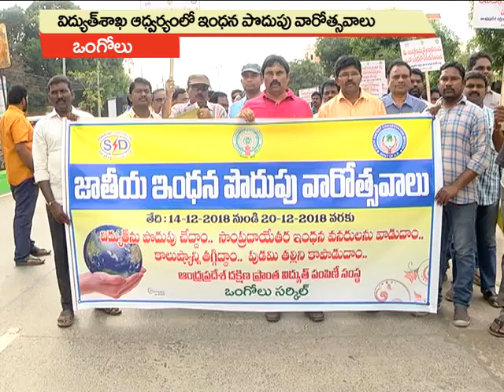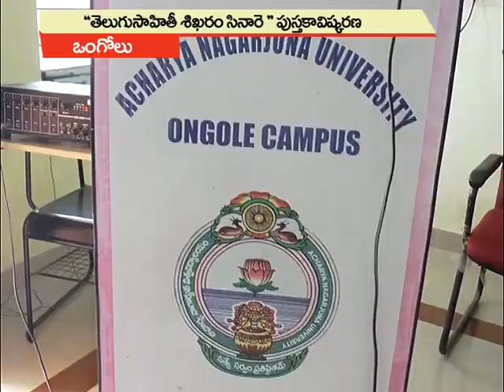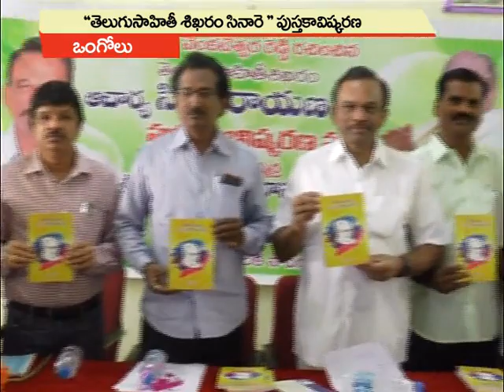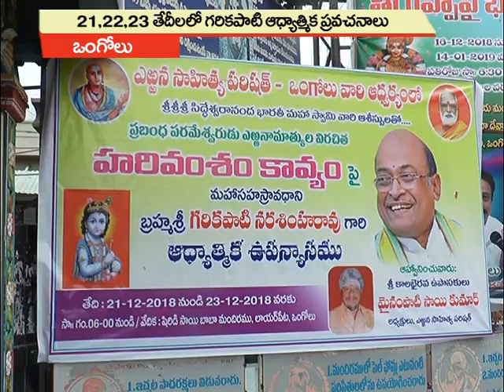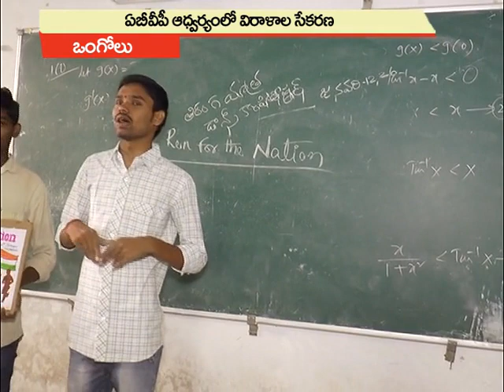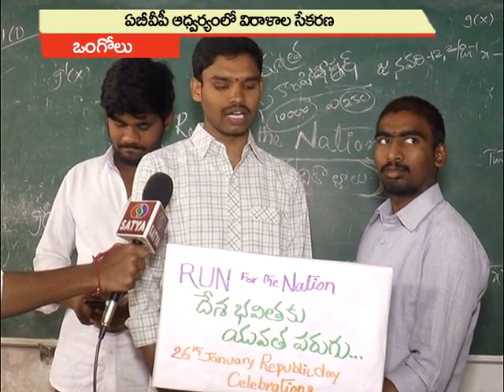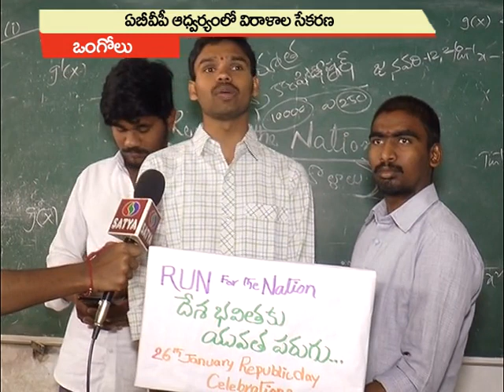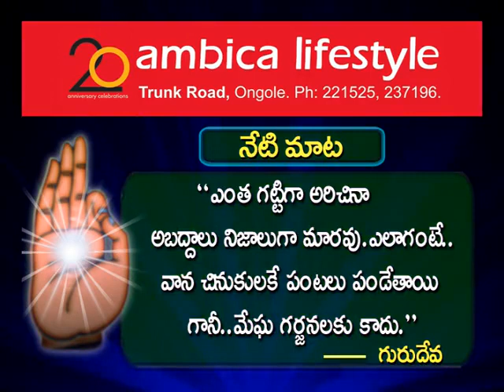Satya News Ongole News Bulletin On 20-12-2018